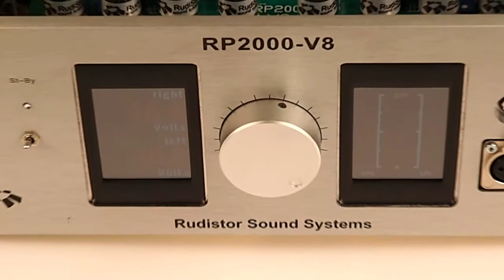RudiStor RP2000 Heaphone Amplifier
First test of the RP2000, 8 Vacuum tubes 12 Transistors 2 Micro controllers to check in real time the correct tuning. Here is the start up initial check